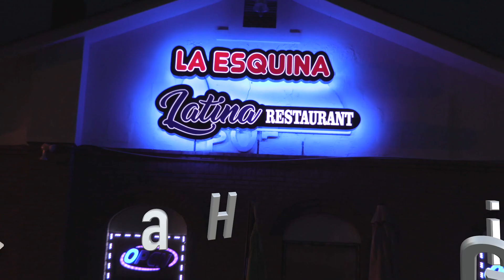La Esquina Latina Restaurant